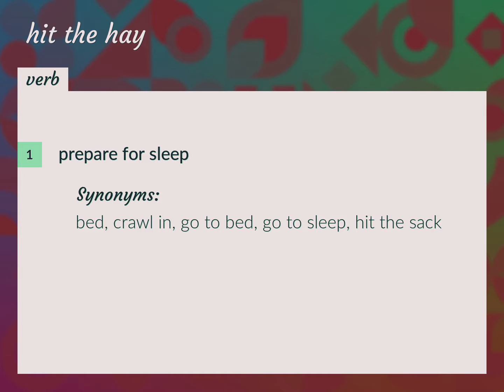Hit the hay | meaning of Hit the hay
What is HIT THE HAY meaning?

Susan Miller (2022, August 17.) Hit the hay meaning